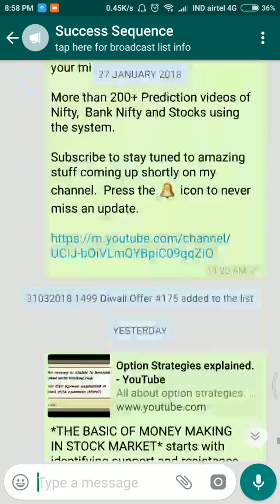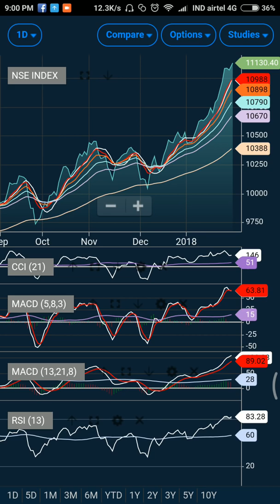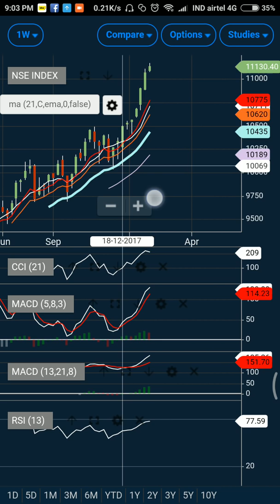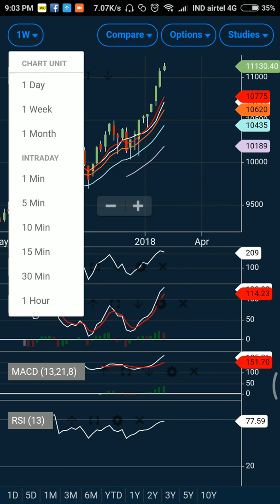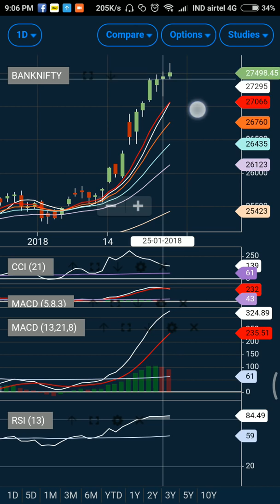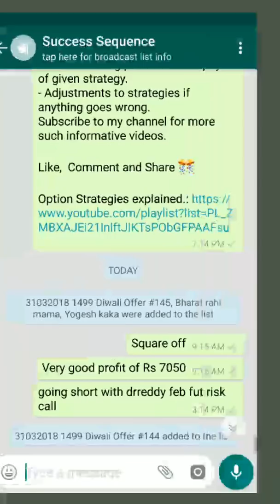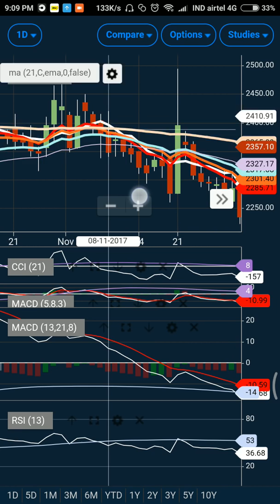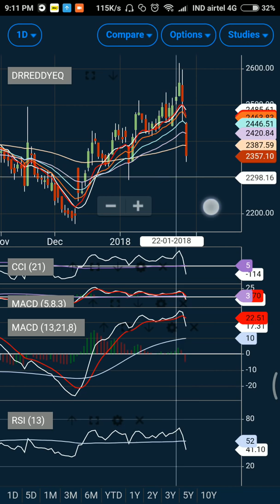Trading Strategy for Nifty and Bank Nifty with specific levels and stock trade rationale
Free Technical Analysis Course for Indian Stock Market to understand how to study charts and do technical trend analysis of stocks. I will share technical trading strategy using my favorite technical indicators. It will be not only be introduction to technical analysis for beginners  but with practice you will be able to predict stock movements through technical analysis and apply advanced stock market trading strategies.

We are the only channel that provides technical analysis/outlook of Nifty and Bank Nifty on daily basis. We do not use strategy we have a dedicated trading system that works like a charm and helps you to make consistent money in stock market. Probably the best channel on stock market and trading education.

Want to learn how to do technical analysis. Here is the quick links for you.

1st let us learn about options ( call options, put options, concept, etc, option Greeks, delta, gamma, theta and rho.. ). Quick course on derivatives for dummies:

2nd Lets tech you how to make money from your mobile using absolutely free apps. You will also lean about chart setup, indicators and trading strategies using moving averages and how to use macd like a pro:

3rd Make money using candlestick analysis. ( market participants behavior)

4th How to decide option strategy. Introduction to various option strategies , when and how to use them for proper risk management:

5th Manage you trades for optimum profits by analyzing option chain data. This will give you edge over other traders:

Join my premium whatsapp broadcast to get live market updates on Nifty, Bank Nifty and Stocks. You can trade options, futures or deal in cash at your risk. You will also get daily report on Nifty and Bank Nifty (unique report designed by me).  How to read my report here is the

At Success Secquence, i will try and share with you A to Z of Practical Technical Analysis using multiple timeframes. It's not a fluke, There is a difference between fundamental and technical analysis, it has its own art and science.